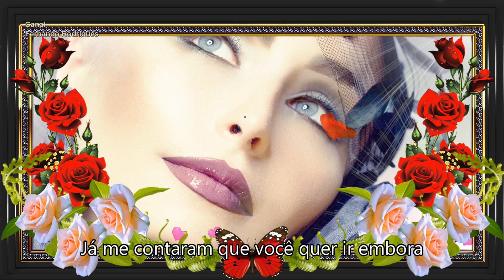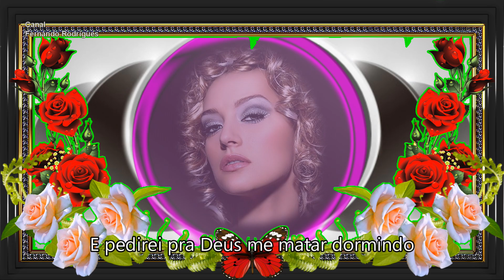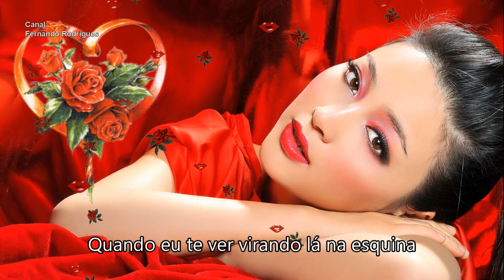👩‍❤️‍👩QUERO DORMIR em SEUS BRAÇOS💑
Frankito Lopes "Quero dormir em seus braços"